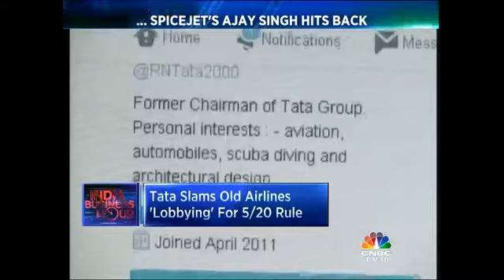Ratan Tata Has Sparked Off A War Of Words On 5/20 Aviation Rule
The usually reticent Ratan Tata has sparked off a fierce war of words on the contentious 5/20 aviation rule. In his twitter post, the Tata Group Chairman Emeritus accused older airlines of lobbying to gain preferential treatment under the rule. CNBC-TV18's Farah Bookwala Vhora reports this has not gone down well with other airlines.